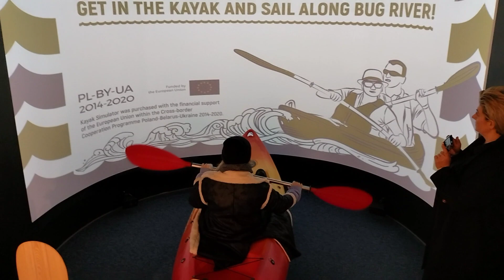Drohiczyn – pomysł na zwiedzanie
W niedzielę, 19 listopada Drohiczyn i placówki prowadzone przez MGOK odwiedzali samorządowcy i przedstawiciele i wielu instytucji zajmujących się kulturą, sportem i turystyką, to osoby które podejmują się prowadzenia placówek SOWA w swoich miejscowościach. W Drohiczynie poznali nie tylko Strefę Odkrywania Aktywności i Wyobraźni ale i inne obiekty działające w strukturach MGOK. Odwiedzili Wystawę Starych Motocykli, Ośrodek Edukacji Ekologicznej Puszczyk, Centrum Turystyki Kajakowej i Ośrodek Promocji Produktu Lokalnego Zagubek.